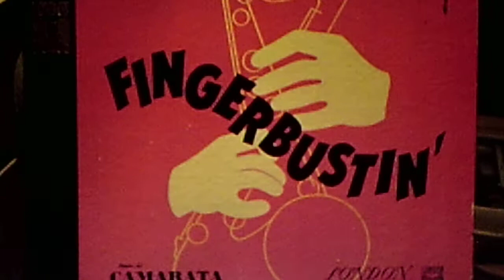The Kingsway Symphony Orchestra, directed by Camarata: "Fingerbustin'" (1948)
Flute solo: Arthur Gleghorn
Source: shellac British import 3-disc 78 set, "Fingerbustin'", LA 4 (R.10004 - DR.11782)